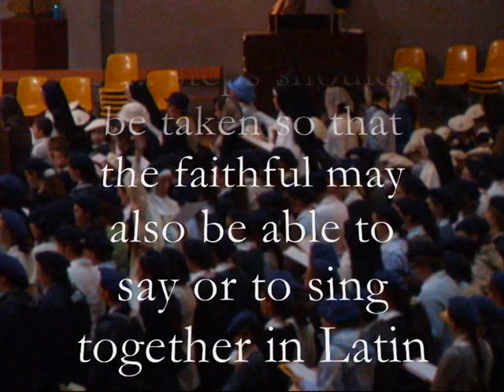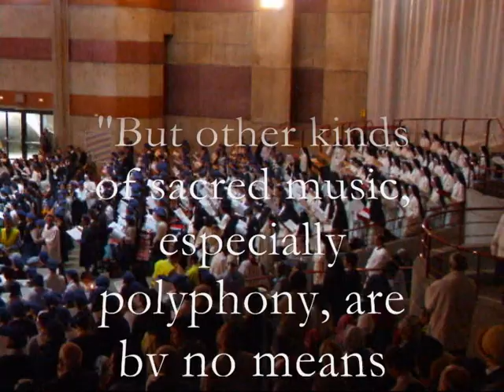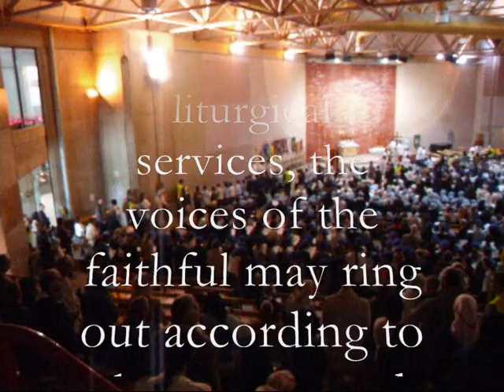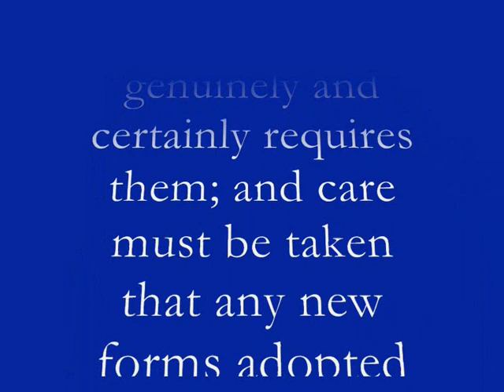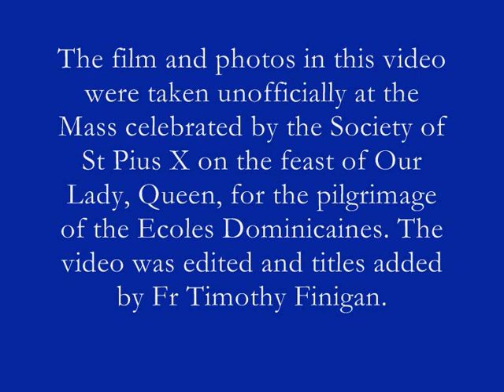Multicultural Youth Mass at Lourdes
Mass celebrated for the Ecoles Dominicaines (SSPX) at Lourdes on the feast of Our Lady, Queen.